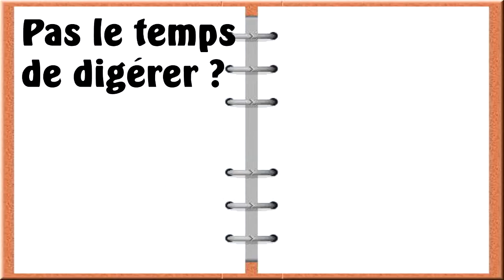Annonce de l'Ace Attorney Week !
L'annonce que vous attendiez tous & toutes, l'arrivée de l'Ace Attorney Week. Mais en quoi elle consiste ? Réponse dans cette vidéo !